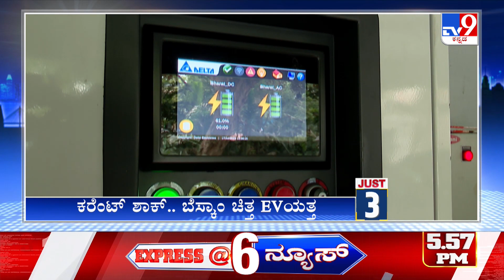Just 5: Bengaluru Top News Stories Of The Day (17-07-2023)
Tv9 Kannada | Tv9 Kannada News | Kannada News | Latest Kannada News | Bengaluru News | Bengaluru Superfast News | Just Bengaluru Superfast | Bengaluru Top 5 Stories | Bengaluru Latest News

Credits